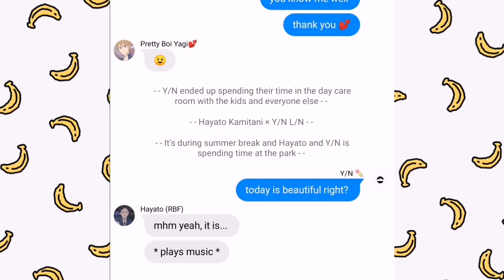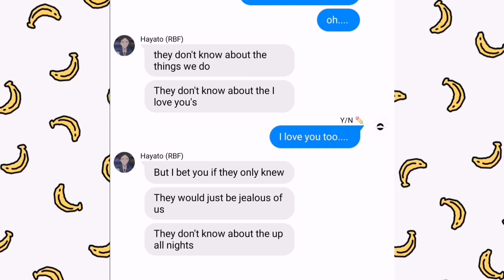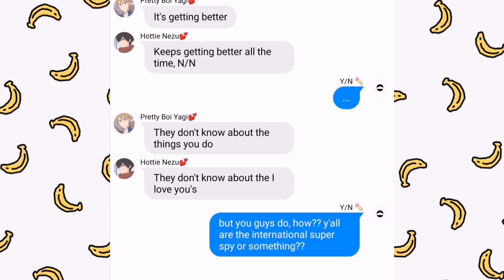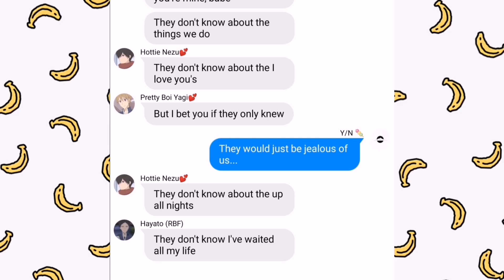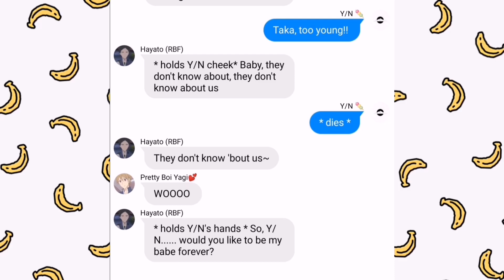Gakuen Babysitter x Y/N | Hayato Kamitani x Y/N L/N | Ft. Yagi & Nezu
Ohaiyo lovelies onigiris!! I am back with my normal content, and this love is too much for me. My heart couldn’t handle it. :D and yes people, you can start requesting videos now! y’all know the drill, spam the comments :) If you have feedback you wish to see in future videos, please let me know!  Please do turn on the post notification so you’ll not miss out on when I post my next content. 💞 love yall~~ mwah!

Credits:
Y/N & pfp : @_mamoart
Gakuen Babysitter Casts pfp : animators of Gakuen Babysitter (Bandai Visual)
Video Editing App:
1. Cap-cut
2. Adobe Premiere Pro 2020